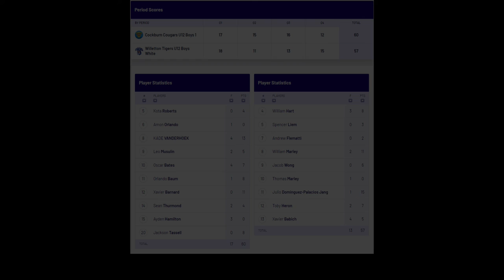Cockburn Cougars U12 Championship v Willetton Tigers White